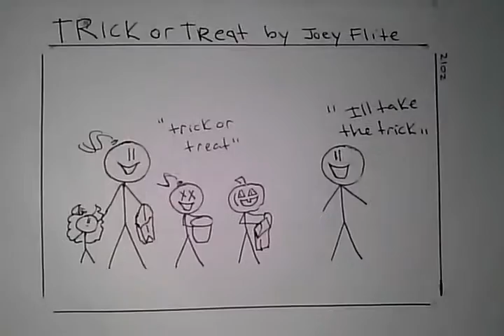Funny Comic- Trick or treat